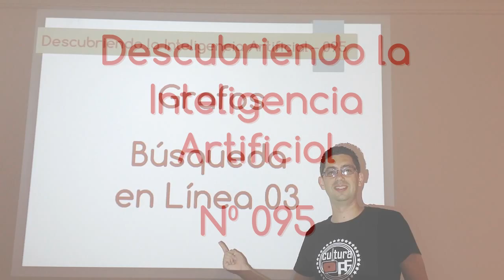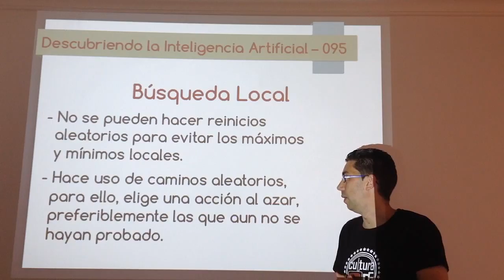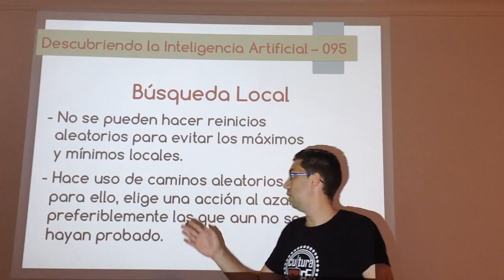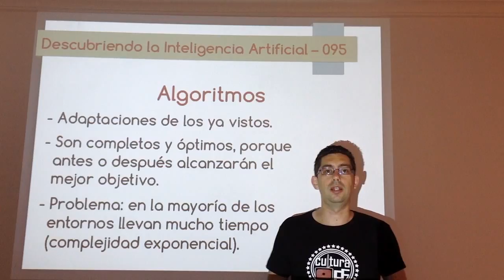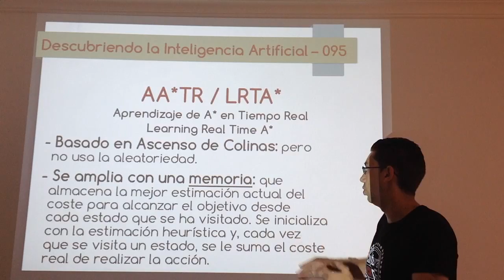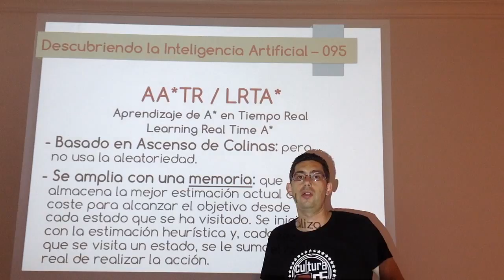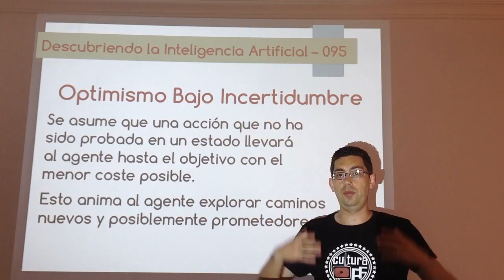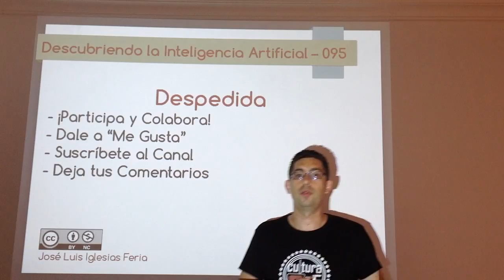Nº 095: IA Grafos - Búsqueda en Línea 03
Primer vídeo sobre LRTA*, un algoritmo de búsqueda online basado en los algoritmos de búsqueda local, en concreto el de ascenso de colinas. Se explica sus características y sus diferencias.